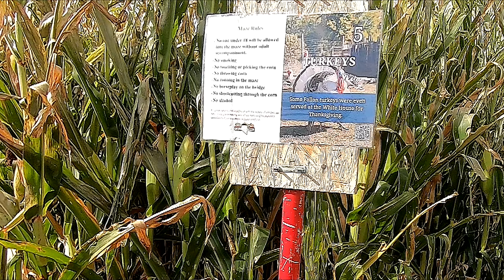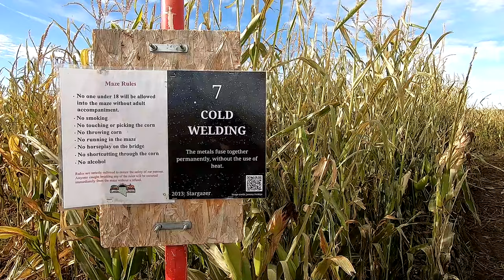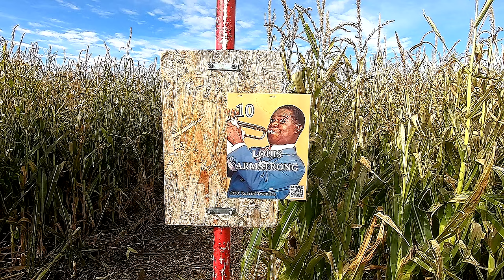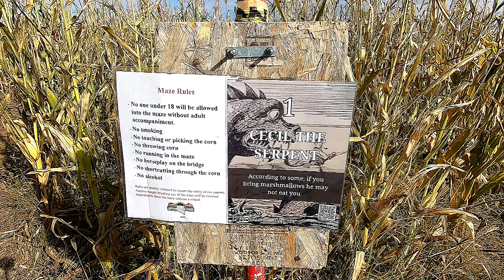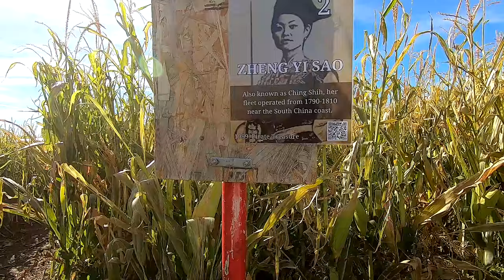🫣 Mystery 🌽Corn, and 🐾🐾 Canines: Escaping from the Lattin Farms' 🎃 Halloween 🦇Corn Maze🌽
Get ready for a spooktacular Halloween adventure as we explore the Corn Maze at Lattin Farms in Fallon, Nevada with my two furry companions, Wesley and Shelby!

Join us on this thrilling journey through the maze, where we discover red poles with answers to mysterious questions related to the town of Fallon. We might even reveal a few tricks to make your maze adventure easier! Just remember not to rely on Shelby as she is as directionally challenged as I am!

We'll share our creepy quest to find all the answers and explore this incredible Halloween destination that's more than just a corn maze. Lattin Farms offers hayrides, pumpkins, and even serves as a Harvest Host RV spot, where you can stay overnight.

And don't miss the heartwarming moment when Wesley, our rescue dog, faces his fear of stairs – it's a truly miraculous feat that'll warm your heart.

Watch the video to see our incredible adventure and discover why Lattin Farms in Fallon, Nevada is a must-visit destination for Halloween enthusiasts and RV travelers alike!

Snail Mail: RoamTownGirl, 1970 N Leslie Street, Unit 757, Pahrump, NV 89060